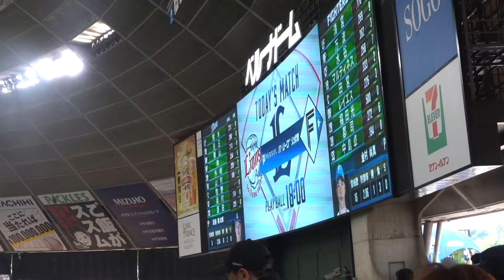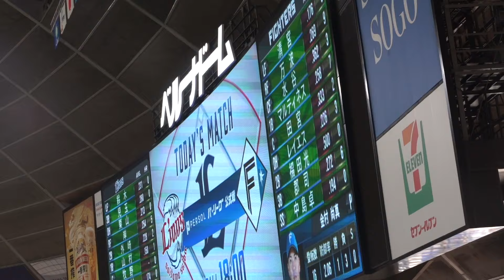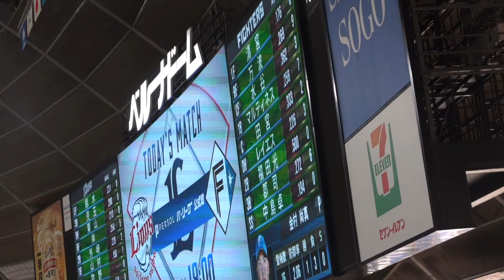スタメン発表 北海道日本ハムファイターズ 水谷 レイエス 万波 2024年6月25日ベルーナドーム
万波 中正
水谷 瞬
田宮 裕涼
郡司 裕也
清宮 幸太郎
松本 剛
福田 光輝
上川畑 大悟